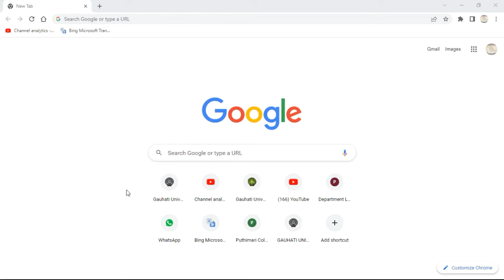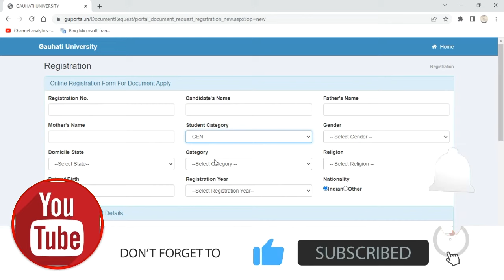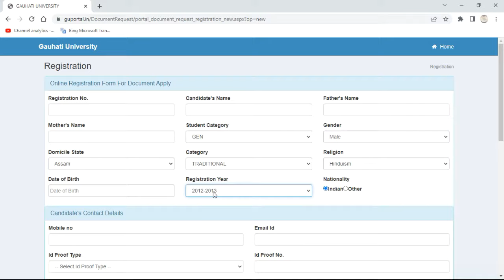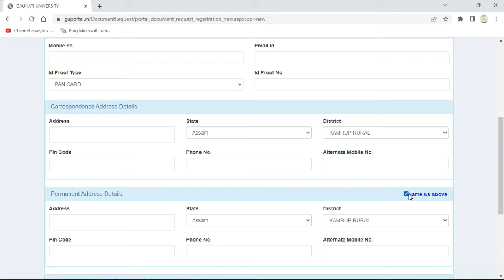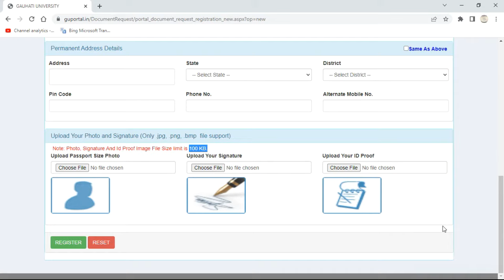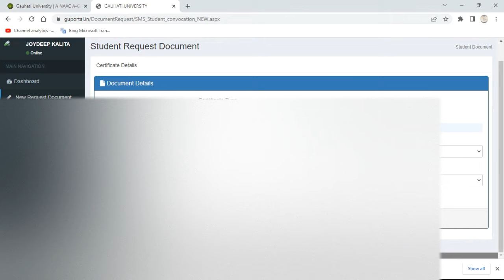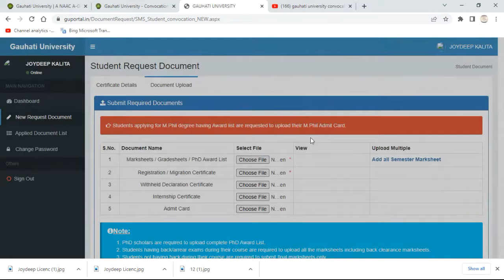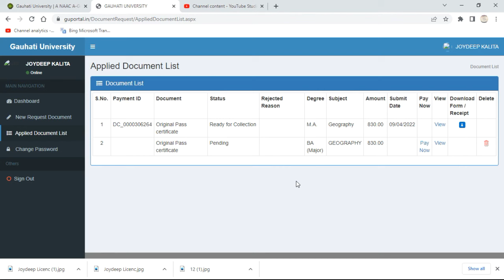How to Apply for Original Certificate in 2023 | BA BSC BCOM MA MSC LLB | Gauhati University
Important Job Vacancies
Video Link 01 ( For HS Pass + 18-40 Years age Group)
Video Link 02 ( HS Passed, 18-25 Years age group)